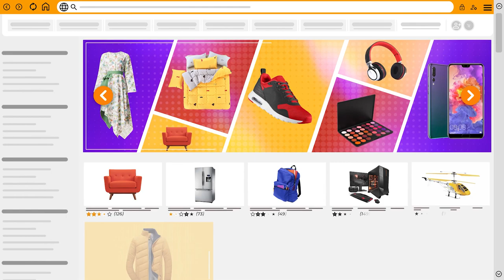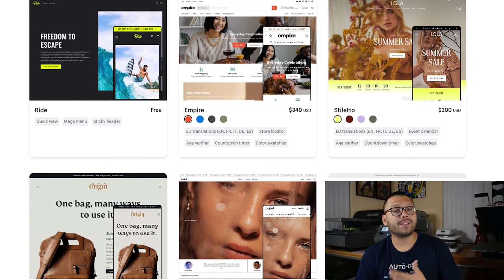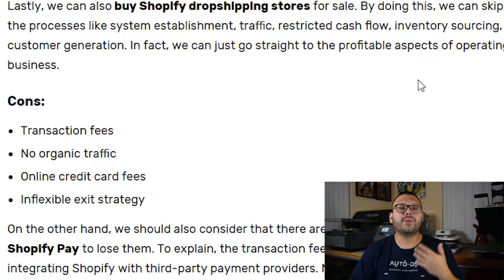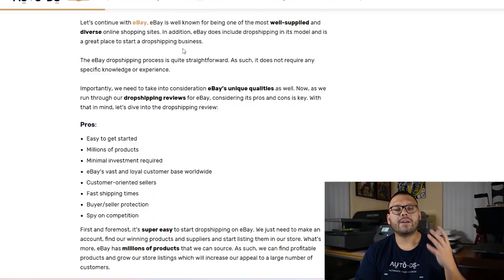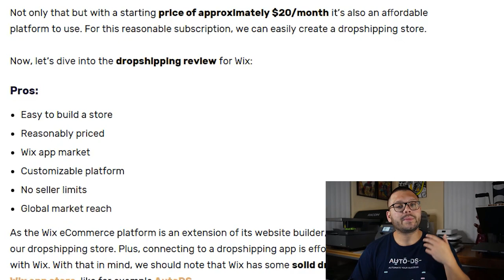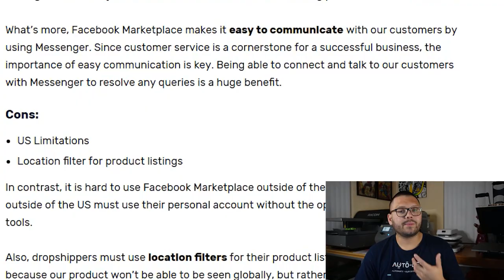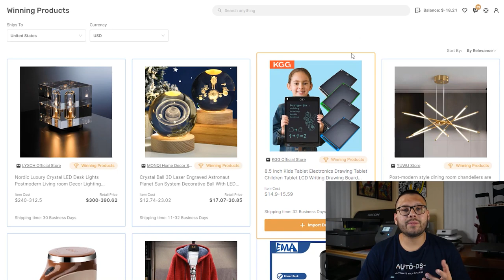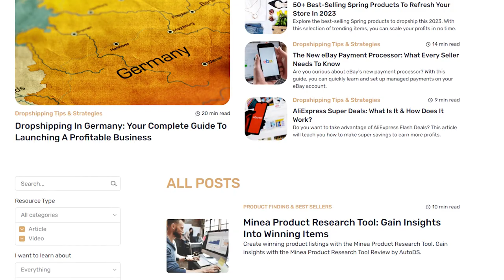Reviewing The Top Sales Channels For eCommerce And Dropshipping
In this video, we're going to go over and review the top-selling channels for your dropshipping business.

Each platform has its own unique benefits, so it can be hard to decide which one is right for you. This video will discuss the pros and cons of some of the most popular selling channels to host our dropshipping stores. Today we're going to cover the following:

🖥️ Different channel types
🔑 Key differences
📈 Scaling your business

Watch this video to learn about the different platforms and decide which is best for your business!

Timestamps:
0:00 : Intro
0:49 : What Is Dropshipping?
2:22 : What Is A Selling Channel?
3:10 : Shopify Selling Channel
6:28 : eBay Marketplace
8:42 : Wix Selling Channel
10:22 : Facebook Marketplace
12:59 : Dropshipping Automation
15:20 : Dropshipping Resources